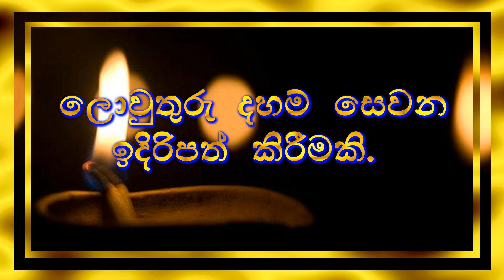ධම්ම විනය - Nakkawaththe Asaranasarana Buddhaparayana Thero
ධම්ම විනය